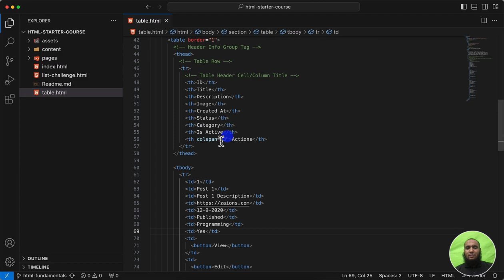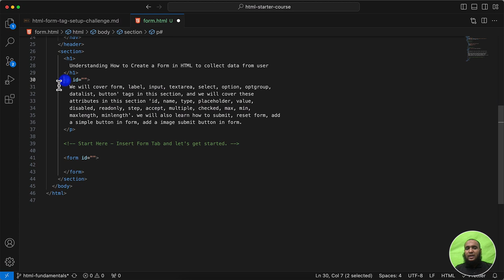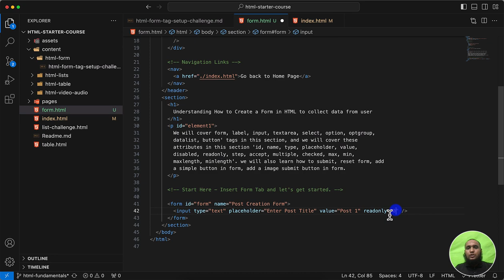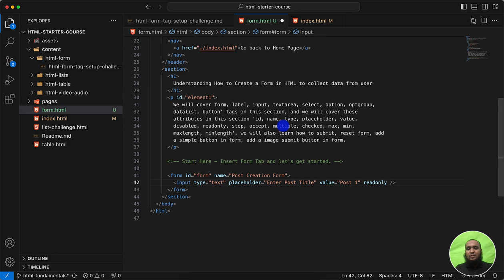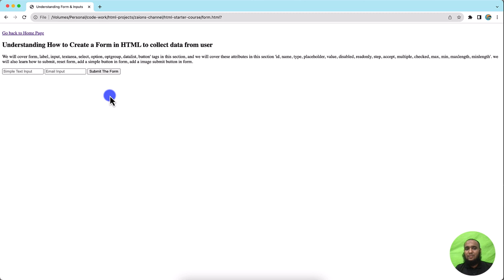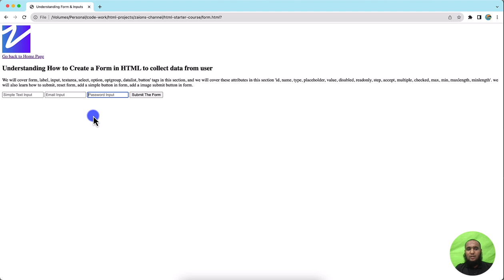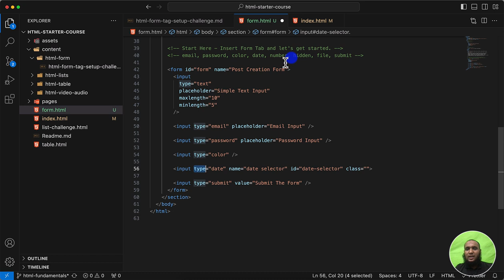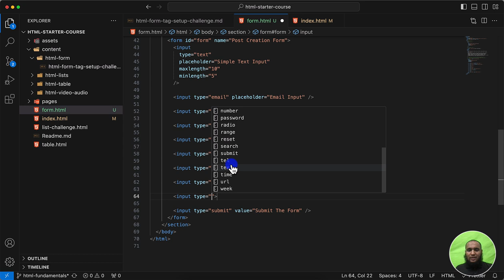Mastering HTML Forms and Input Tags - Part 1 | Zaions Tutorial in Urdu/Hindi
📚 Welcome to Zaions: Your Ultimate Learning Hub! 📚

Ever wondered how websites interact with users? Forms and input tags are the keystones of user interactions on the web. In this tutorial, you'll get a clear understanding of what these elements are and how to use them effectively.

📌 Table of Contents:
- Introduction to HTML Forms 📝
- Dive Into Input Tags 🛠
- Attributes & Parameters 📊
- Get the Code: Access Our GitHub Repository 📂

- - Get a solid grasp of what the "form" tag is.
- - Explore its attributes like name, action, and method.

- - Learn about the "input" tag and how it facilitates user input.
- - Understand starter attributes like type and placeholder.

- 📊 Attributes & Parameters:
- - Learn about different attributes of both form and input tags.
- - Understand when and why to use specific attributes.

We're just scratching the surface! Get excited for the next video where we'll discuss different type values for "input" tags and much more.

For lecture files and hands-on practice, don't forget to check out our GitHub repository.